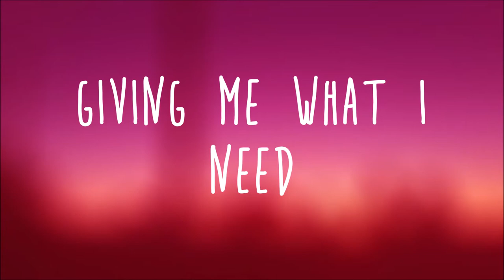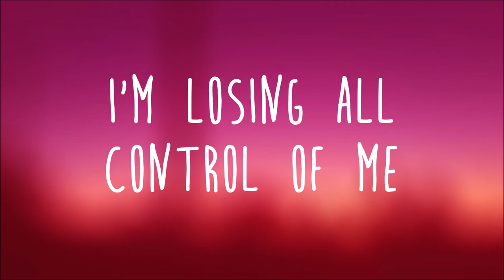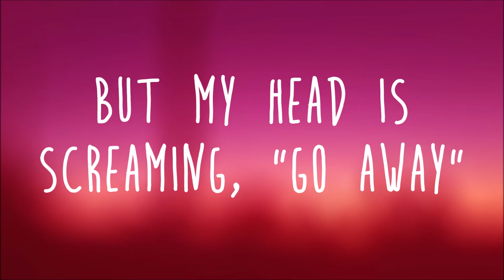Clean Bandit & Mabel - Tick Tock Ft 24kGoldn Lyrics